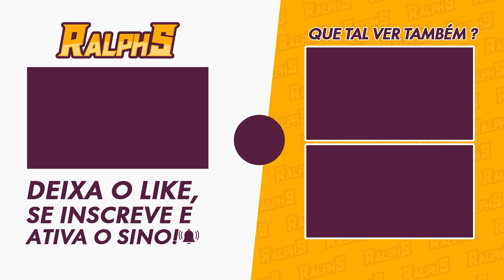💎NOVO CÓDIGO DO HONKAI - 50 JADES ESTELARES💎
Bora por esse códiquim fresquim para ir se preparando para a Topaz que chega hoje a tarde.

💎Code: 5S9BND25CRBK

📌 Capítulos📌

🎥MEUS EQUIPAMENTOS
-2x Memória Kingston DDR4 4GB